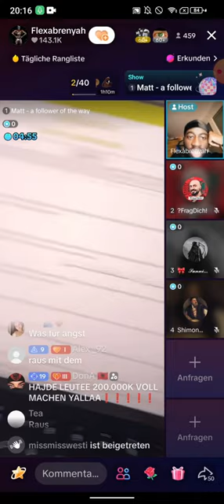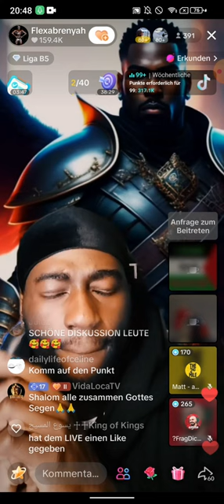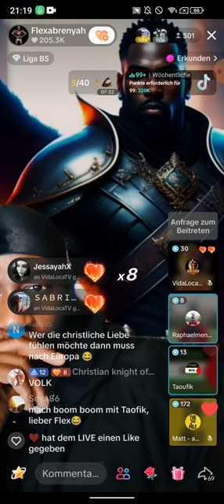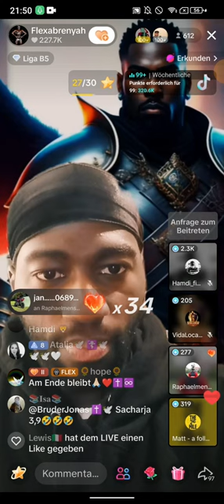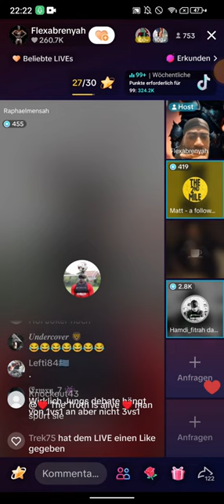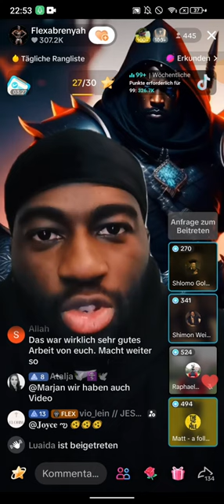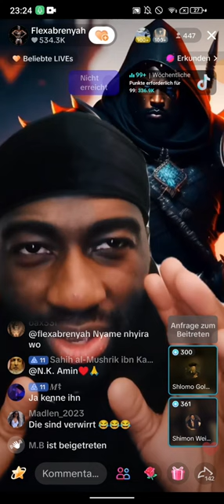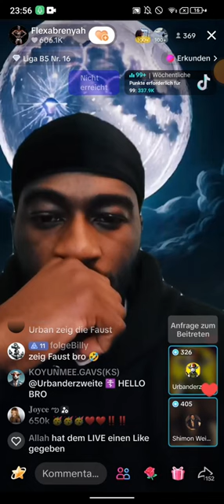Flexabrenyah 13.03 ❗❗ Hamdi Fitrah Dawah | Patrick Altendorfer | VidaLocaTV | Raphaelmensah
(Kanalersteller)